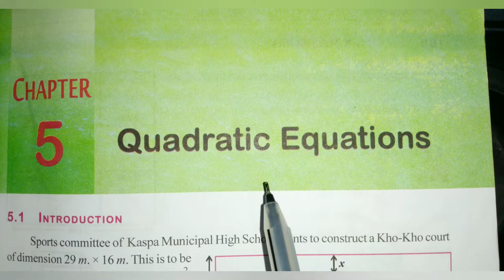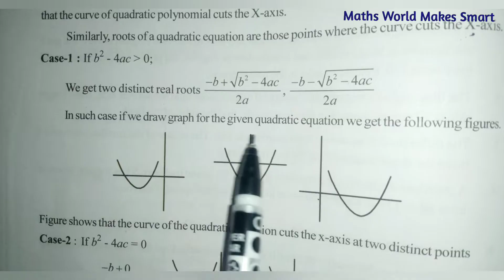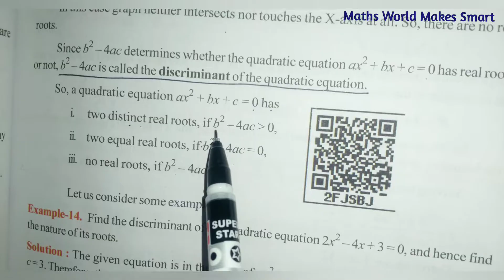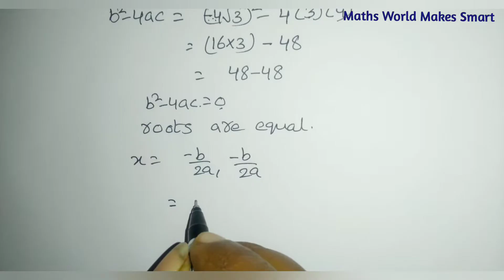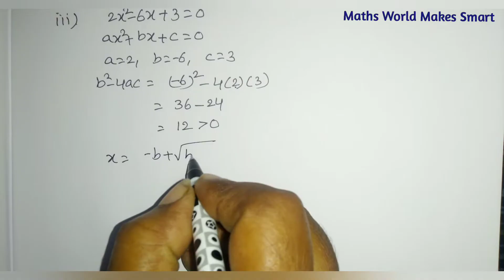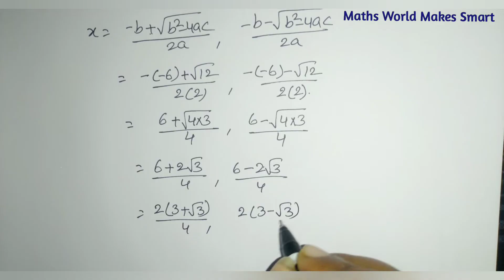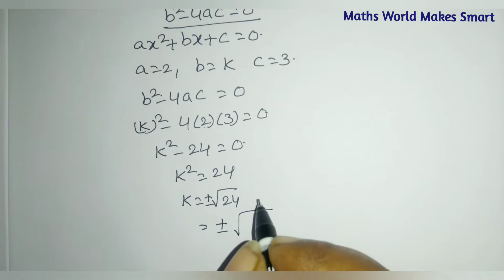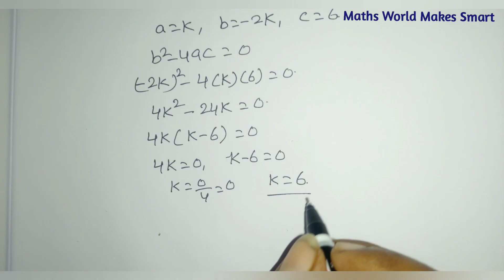10thClass, Quadratic Equations, Exercise 5.4, Q.No.1, 2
10thClass,
Quadratic Equations, Exercise 5.4,
Q.No.1, 2 ‎